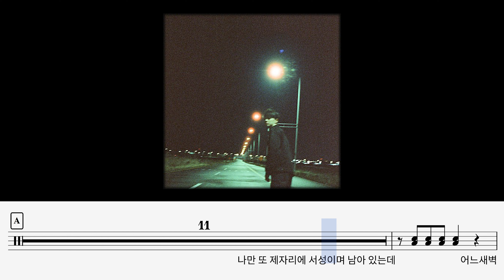하현상-등대 드럼커버/drumcover